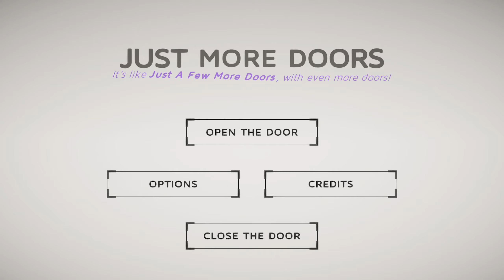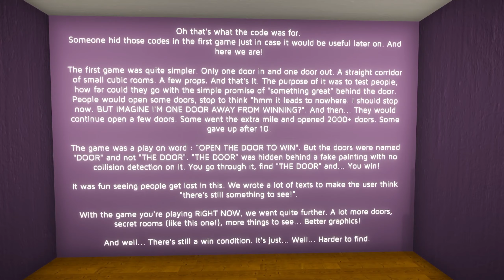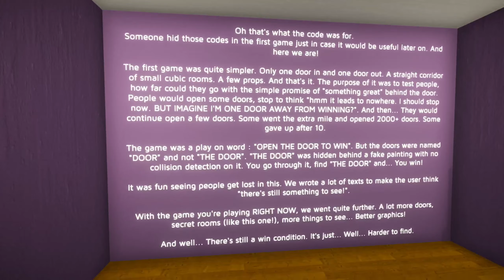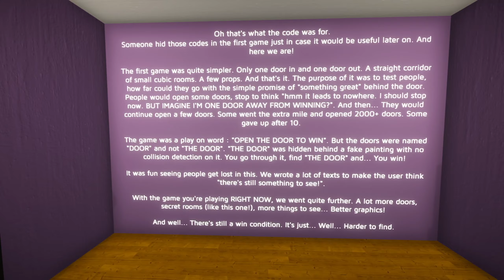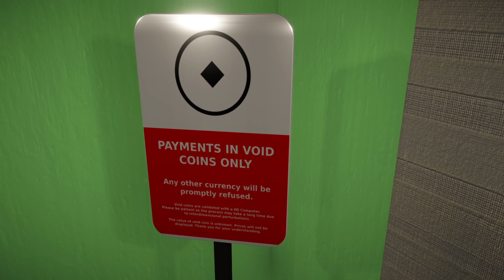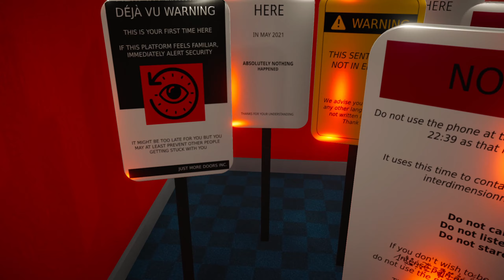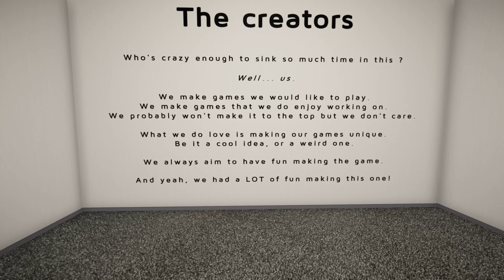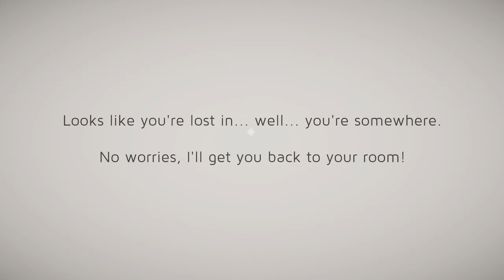Just More Doors, huh..